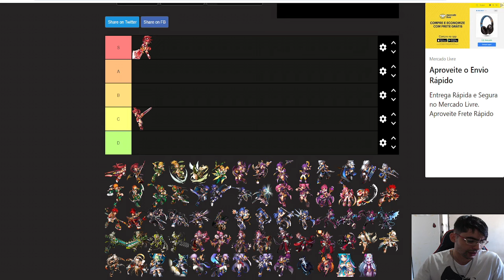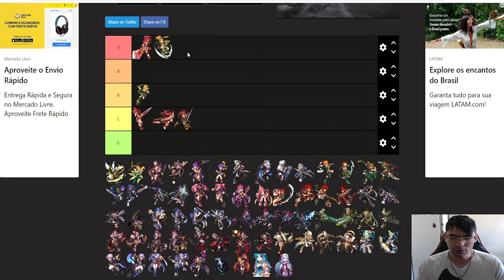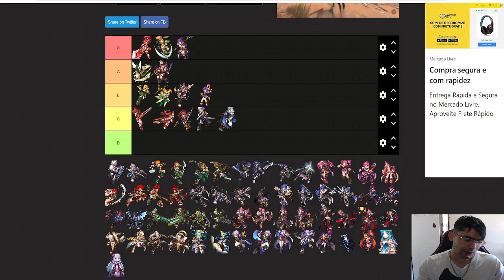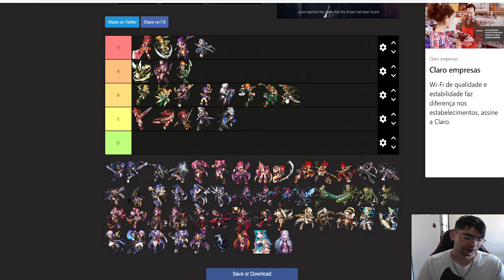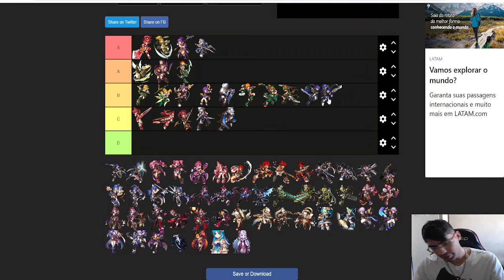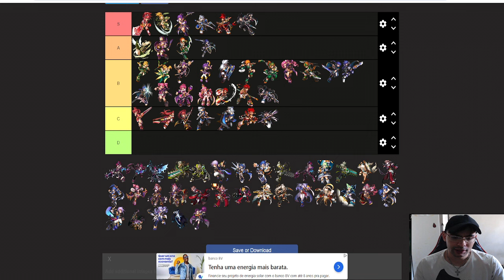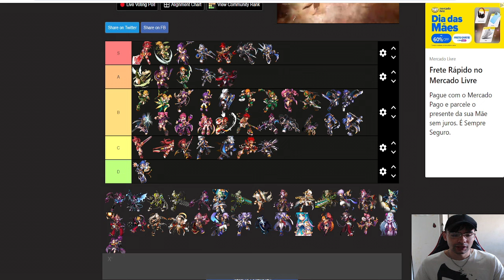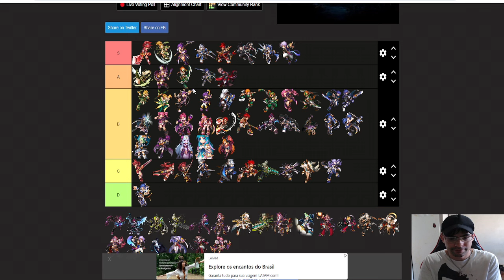TIER LIST DAS 4° SKILLS DOS PERSONAGENS l GRAND CHASE CLASSIC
Veja tudo sobre grand chase classic aqui
❤️Mural da Fama TOP 5(obrigado pelo apoio)
1 - Alluka (R$ 928,19)
2 - Matheus Lima(230,00)
3 -  ROMARIO ROVANI(R$ 107,00)
4 - Gilberto(R$ 100,00)
5 - Painkillerss122 (R$ 90,00)

grand chase classic gameplay, grand chase classic dicas,grand chase classic tutorias, grand chase classic pets free, grand chase classic pet de sr,
grand chase classic level 85 mais rapido,grand chase classic personagem mais forte,